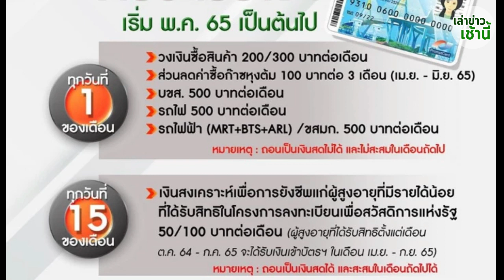ตารางโอนเงิน บัตรสวัสดิการแห่งรัฐ บัตรคนจน เดือนมิถุนายน 2565 เช็คจ่ายอะไรบ้าง กดเงินสด และสะสมได้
ตารางโอนเงิน บัตรสวัสดิการแห่งรัฐ บัตรคนจน เดือนมิถุนายน 2565 เช็คจ่ายอะไรบ้าง กดเงินสด และสะสมได้กี่รายการ